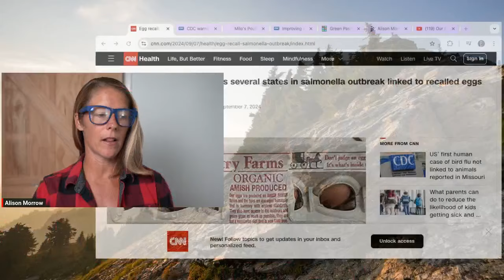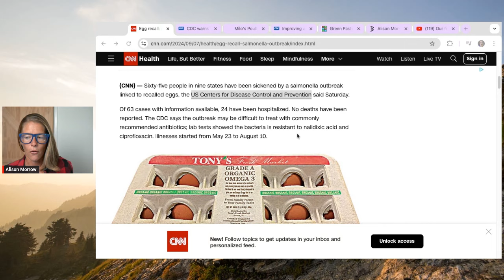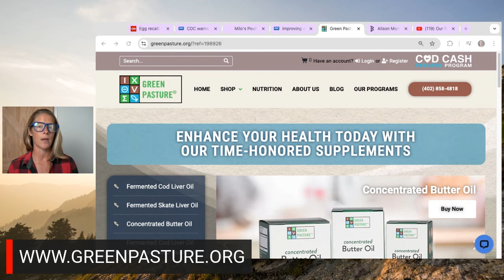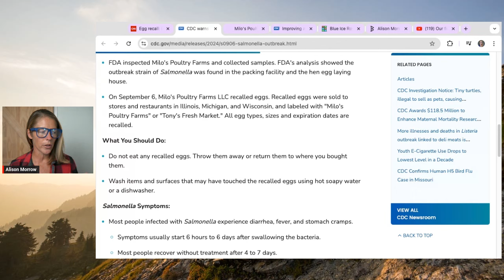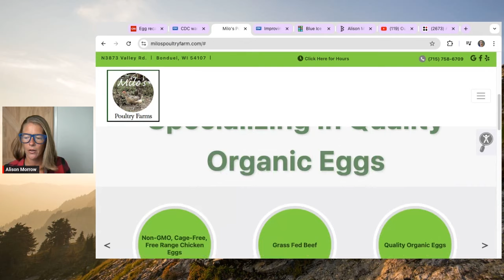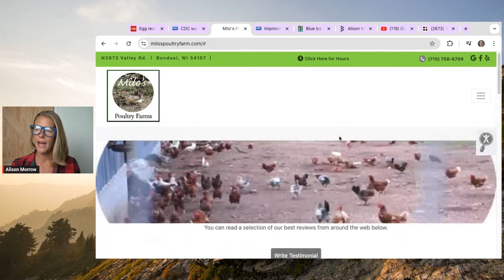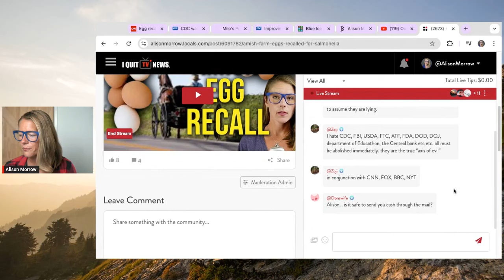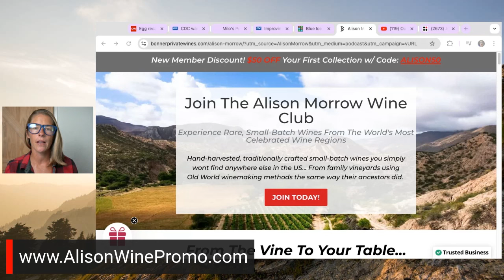Amish farm eggs recalled for "salmonella"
FOOD FARMING chicken The CDC sent out a press release that eggs are being recalled from an Amish farm in Wisconsin that specializes in organic, pastured chicken eggs and grass fed beef, among other food items. The CNN article is literally a re-write of the CDC. I have left a message with Milo's Poultry Farms.